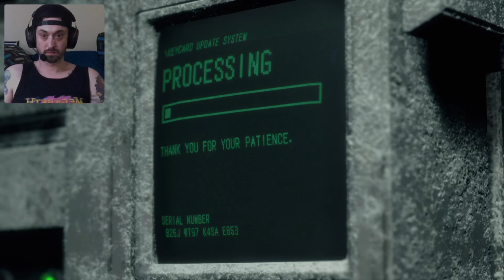Resident Evil 4 Frugalist NO bonus weapons